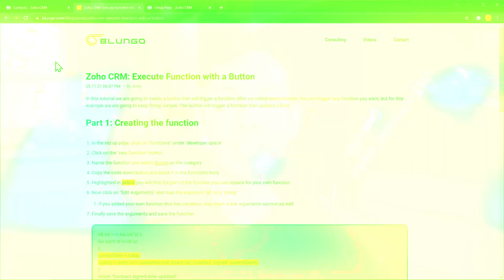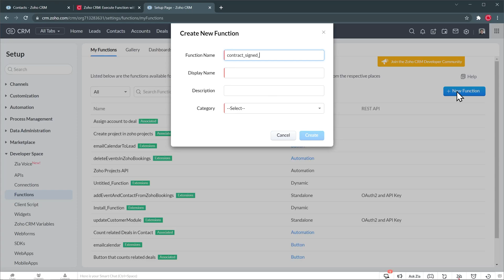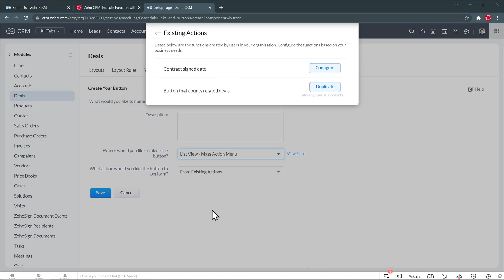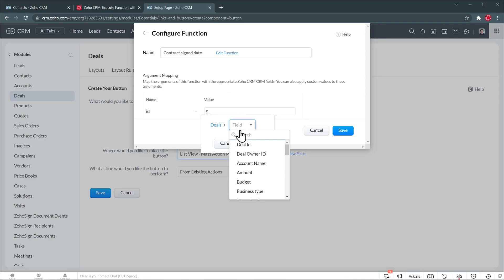Custom button to trigger a function in Zoho CRM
In this tutorial we are going to create a button that will trigger a function after we select some records. You can trigger any function you want, but for this example we are going to keep things simple. The button will trigger a function that updates a field.